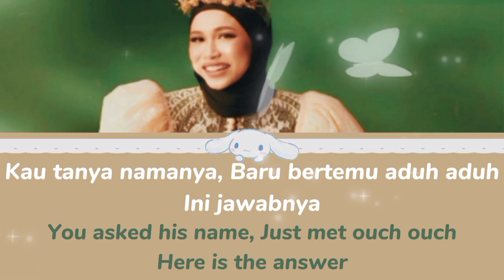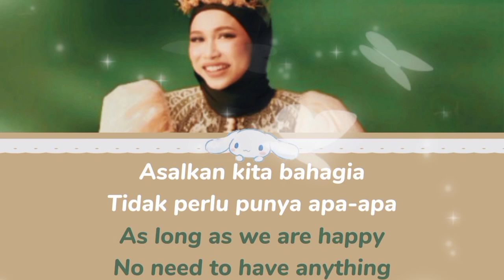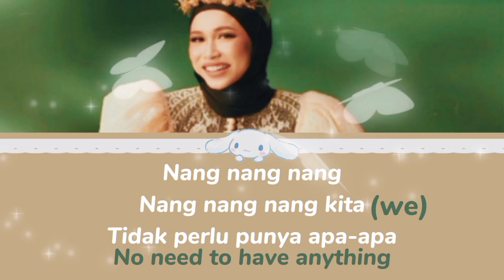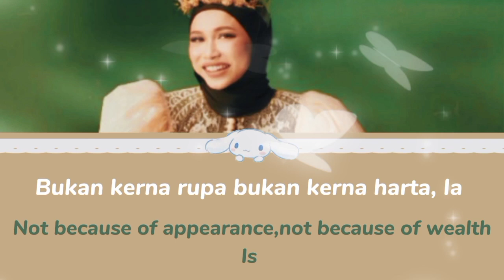Iman Troye-Nang (lyrics)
I'm not own this music
This is just my hobby to learn English better. So, I decided to share the lyrics video to education. haha. just for fun.

Song                        Nang
Artist                       Iman Troye
Album                      Nang
Licensed to YouTube by  UMG (on behalf of Universal Music Sdn Bhd - Distributed Labels)